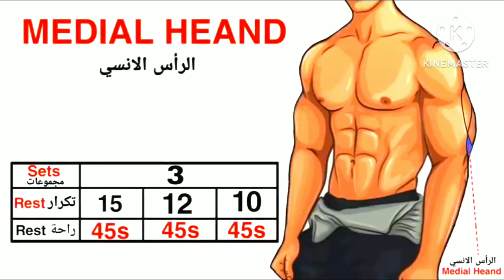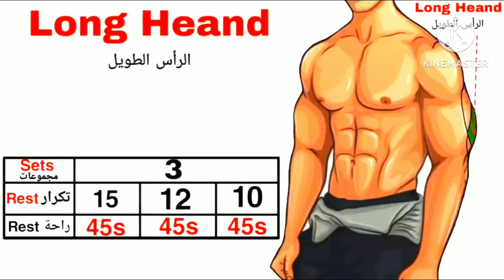Workout Creator/ Home and Gym/ TOP 5 EXERCISE FOR BIGGER TRICEPS // BEGINNER TRICEPS WORKOUT 💪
TRICEPS बड़े करने की TOP 5 कसरत